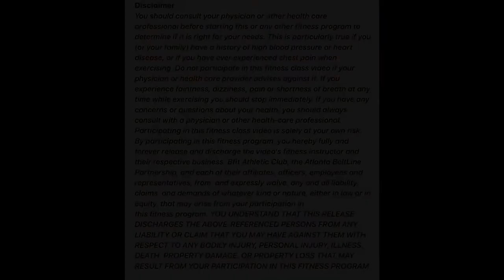Short In Length But Long In Strength 15 Minute Core Workout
Help build your core strength with this 15 minute workout.  All you need is a pair of weights.

*Consult your doctor before beginning this or any other exercise program.

Be Strong, Be Healthy, Bfit